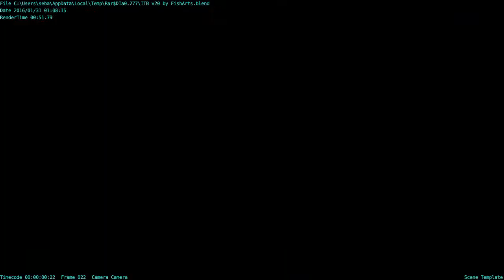Yeni İntro ((((: #1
Bugün Bombom videosu Gele bilir